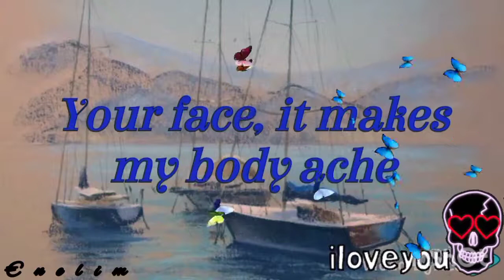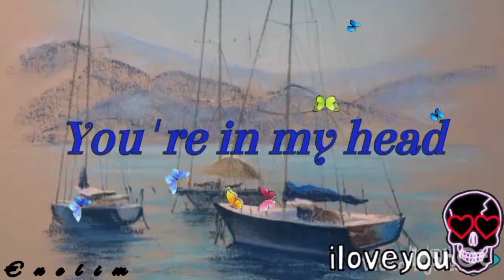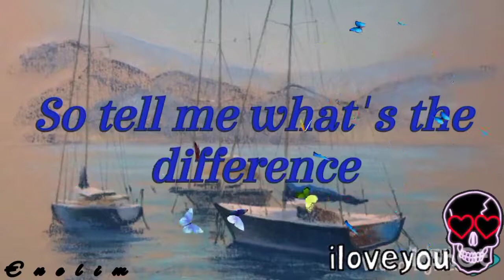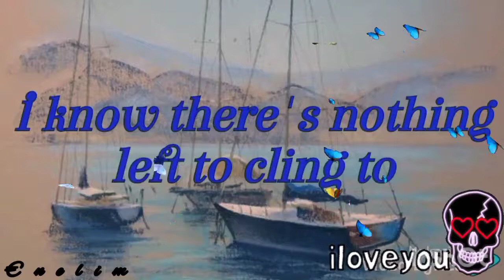Gavin James .¸🌹💀🌹¸.❀• Always❀.¸🌹💀🌹¸.❀•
11:11 €иэℓเм ♡ 11.11 эи∂ℓэรร ки๏† 🗝️